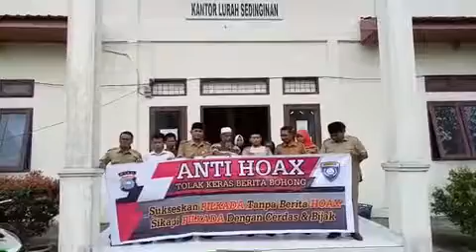Deklarasi Anti Hoax Lurah Sedinginan beserta Staff